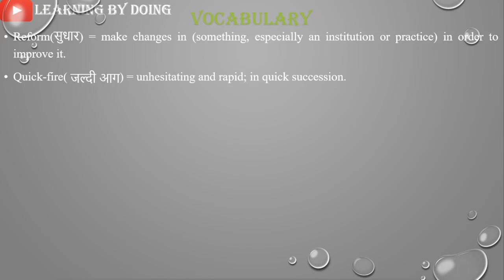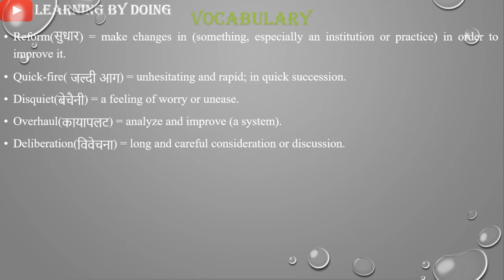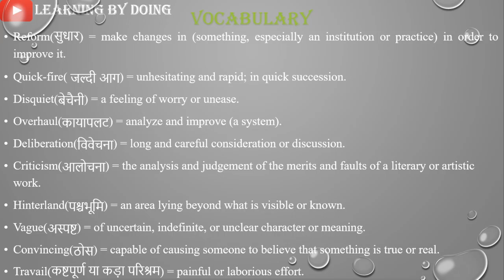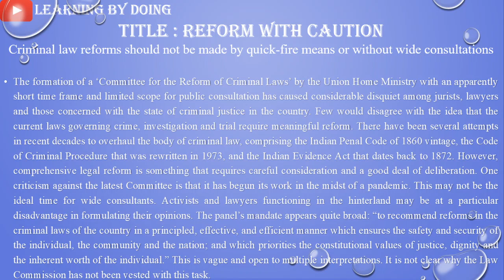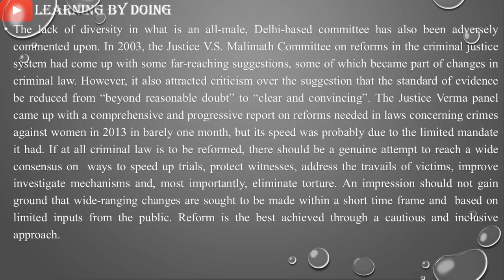11-JULY-2020 l THE HINDU EDITORIAL ANALYSIS BY RAJESH SIR l MONDAY TO SATURDAY 09:15 PM